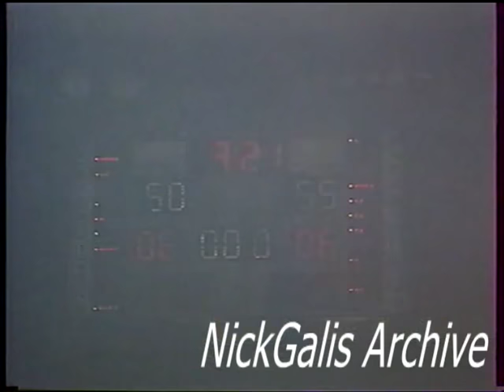ARIS-MACCABI TEL AVIV 62-68 [1983-84 (ΕΡΤ,28/10/83)]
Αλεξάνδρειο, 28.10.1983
Περνώντας το εμπόδιο της Γκέτινγκεν, ο Άρης πέφτει πάνω στην πανίσχυρη εκείνη την εποχή Μακάμπι του Μπέρκοβιτς, του Αροέστι και του Λου Σίλβερ. Ήττα για τον Άρη μέσα στο Αλεξάνδρειο μετά από μέτρια εμφάνιση. 20 πόντους από τον Γκάλη, ο οποίος ήταν στενά μαρκαρισμένος σε όλο το παιχνίδι, και εξαιρετική εμφάνιση από τον Γουντλαντ, τον Αμερικανό του Άρη. Η μετάδοση από την ΕΡΤ ανήμερα της Εθνικής επετείου της 28ης Οκτωβρίου, Φίλιππος Συρίγος στο σπικάζ, και στο ημίχρονο συνέντευξη του Στέργιου Μπουσβάρου, του Παναγιώτη Τσολακίδη και του Βαγγελη Σακελλαρίου στον Χάρη Αλευρόπουλο. Αρκετές οι λήψεις της ΕΡΤ πίσω από τα δυο καλάθια!

AS Áris (coach: Giannis Ioannidis): Nikos Galis 20, Nikos Filippou 14, Dimitris Kokolakis 8, Howard McNeill 6, Groover Woodland 12, Vasilis Paramanidis 2, Michalis Romanidis.

Maccabi Elite SC (coach: Zvi Sherf): Miki Berkowitz 15, Aulcie Perry 18, Frank Brickowski 14, Motti Aroesti 4, Howard Lassoff 2, Lou Silver 13, Yoav Kadman 2.